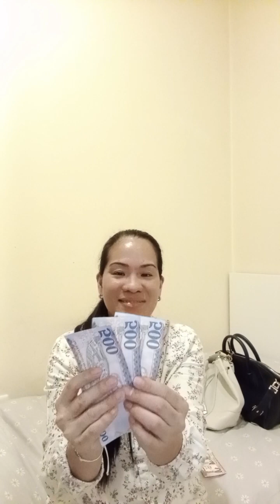DIKO INAASAHANG MAKATANGGAP NG BUNOS SA AMO KO + ANG DAMINH LLG BINIGAY NA BLESSINGS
hello guus merry chrismas pls support po yt channel ko thank you